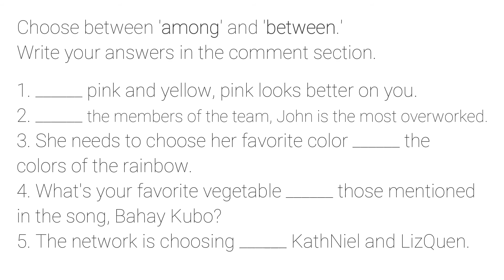GrammarYan: When to use Among & Between | Two-Minute Lesson | Grammar Tidbits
Hi, I'm Teacher Yan! Here are some videos to help you with your English and grammar skills, and some occasional clips to brighten your day!

Here's a two-minute video on the correct usage of among & between. A short quiz is at the end of the video so feel free to write your answers in the comment section.

Remember to use your time wisely and learn as much as you can because LearningNeverEnds.